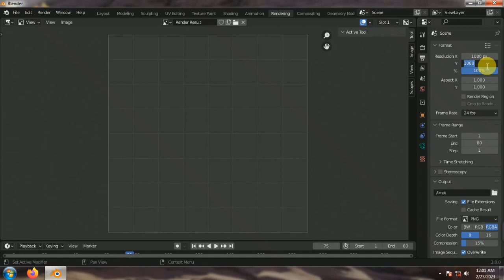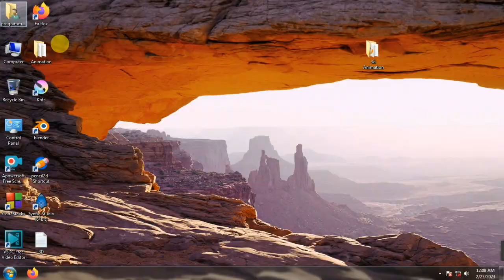Blender 3d ৷ Render as Video ৷৷ ব্লেন্ডার ৩ডি ভিডিও রেন্ডারের নিয়ম